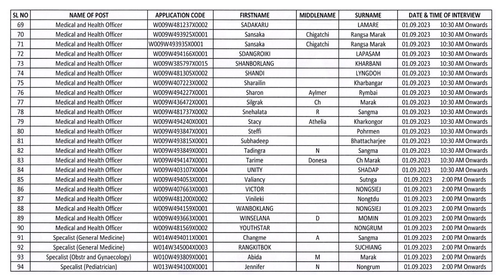List of candidates for the post of Medical & Health Officer and Specialist